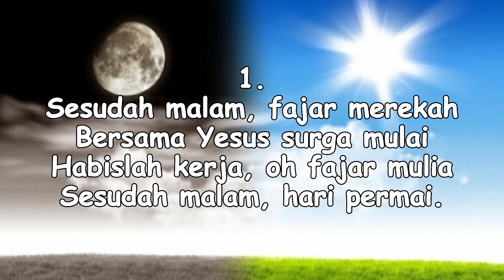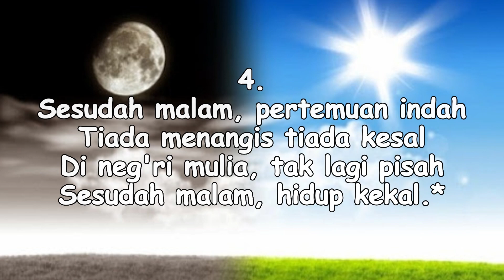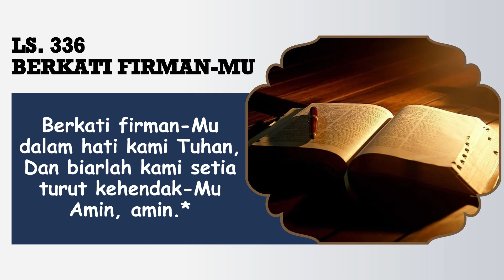4 Video Renungan Pagi, 21 Juni 2023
RENUNGAN PAGI || 21 JUNI 2023

Pembawa Renungan: Bpk. R. Manurung

Tim Media:
Penulis Text: Doane Sinaga
Perekam: Obaja Sinaga
Editing: Beni Chandra Purba